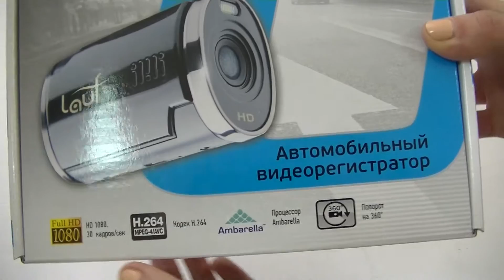Видеорегистратор автомобильный Lauf Ultra Cam | unboxing